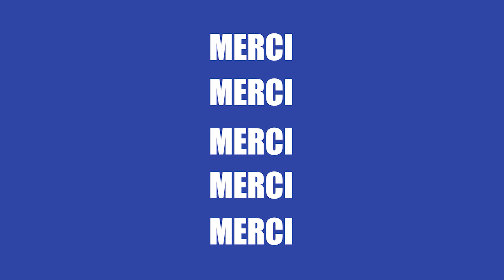LES FAILLES DE LA NOUVELLE RÉPUBLIQUE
Voici pourquoi ce gouvernement est né pour tomber et rien d'autre.